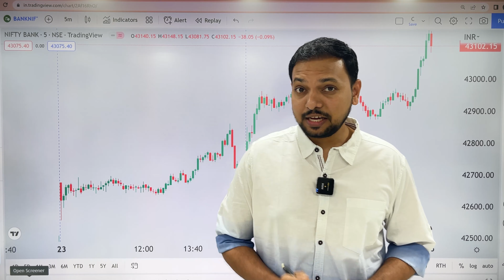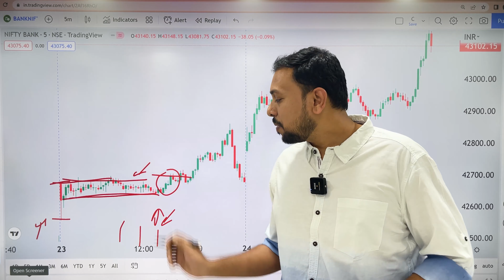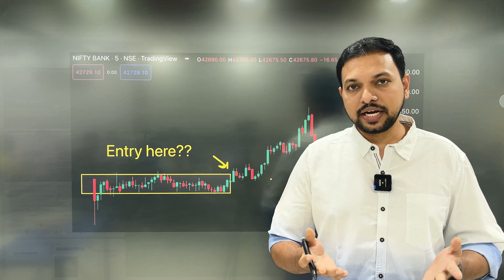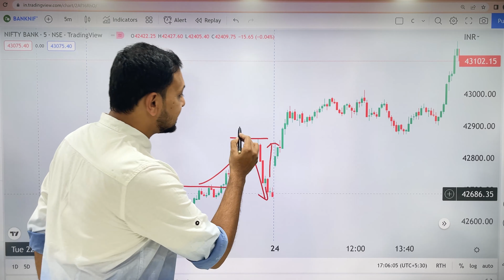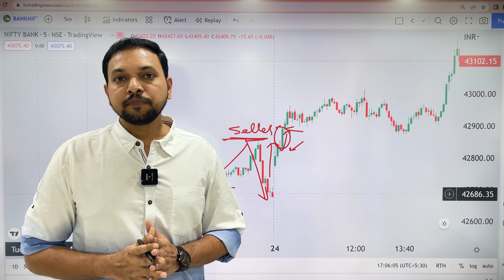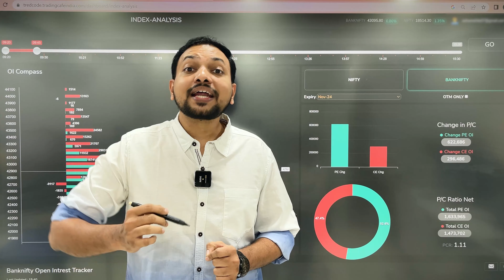WHEN BREAKOUT ON BANKNIFTY WORKS, WHEN TO STAY AWAY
understand how price + data works at the time of breakouts

Join our daily Live stream during live market where we share market analysis and trading ideas.

Use our refferal link to Open a Free Demat account best for traders in just under 10 minutes:
( Get premium tradingview features, Options Strategy builder, Live option chain )

(Best mobile trading app and charts)

(Get premium tradingview features, Multi Strike OI, Option strategies)

(Low brokerage, screener , script fundamentals)

This process allows us to innovate, build, and deliver many amazing tools to you in a sustainable way and at no extra cost.

🌟Convert losses into lessons.

🌟You can get free access to our intraday momentum scanner, more info in this strategy video

We are a SEBI-registered RA firm